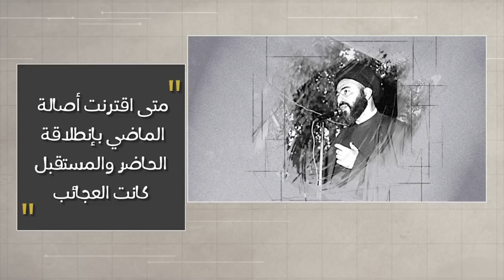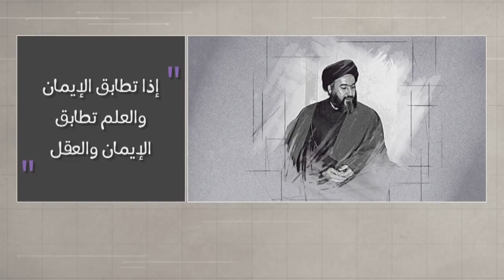وتبقى الكلمة - علي مع الحق - الشهيد آية الله السيد حسن الشيرازي رحمه الله